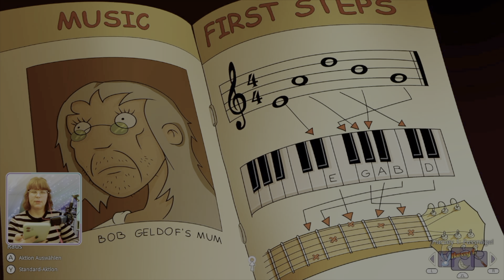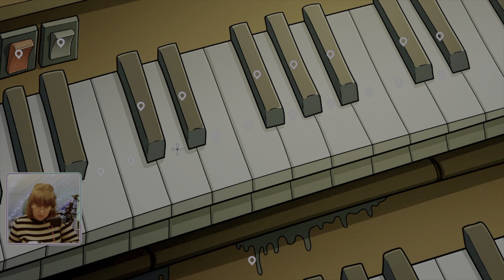Let's Play Edna bricht aus 💜 Rock Musik in der Kirche und der Verrückte Schlüsselmeister // Part 12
Nichts für schwache Nerven! (beinhaltet Tod & Gewalt)
In diesem Part finden wir uns in einer unheimlichen Kirche wieder, in der wir mit dem Schlüsselmeister eingesperrt sind. Es hatte schon seine Gründe, dass er in einer Einzelzelle saß...

Equipment:
- Capture Card
- Tonor PC Mikrofon
- Mikrofon Arm
- ECHTPower Controller für Nintendo Switch

KAPITEL:
0:00:00 -